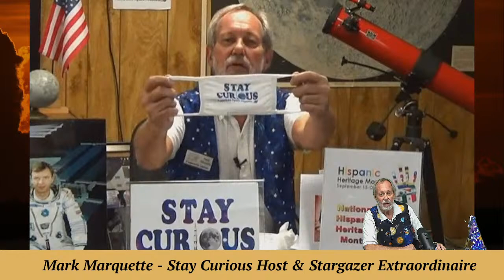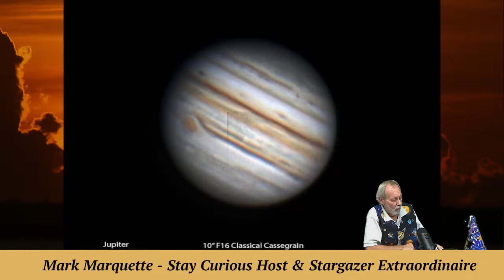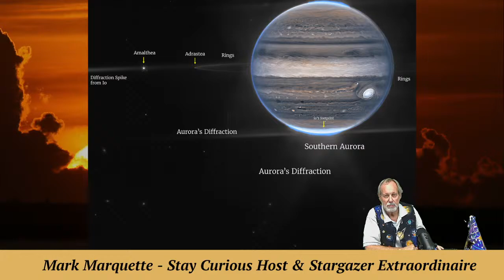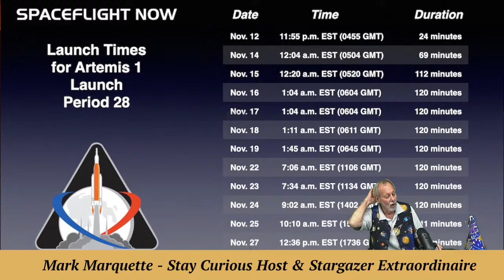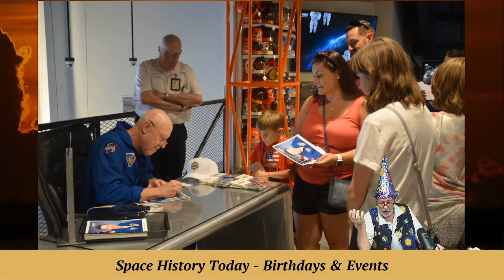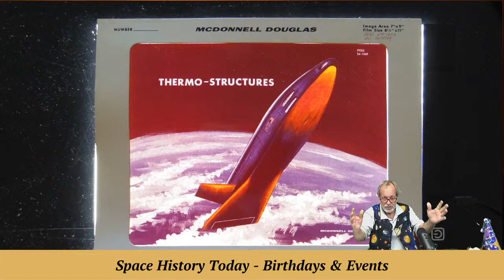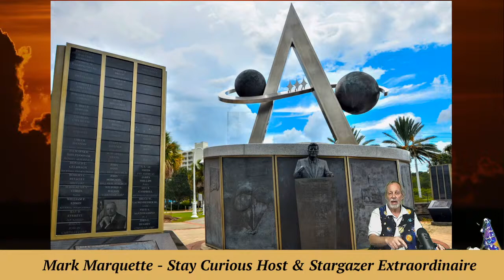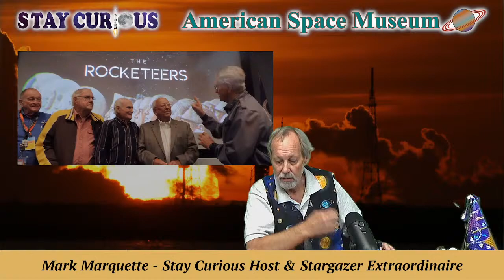Stay Curious: A potpourri of space events and two astronaut birthdays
Join MarQ & Marty as they share two astronaut birthdays and a mix of events and history on the America's Space Coast.

EXECUTIVE PRODUCER: Karan Conklin
HOST & PRODUCER: Mark Marquette
CO-PRODUCER and CAMERA: Marty Winkel